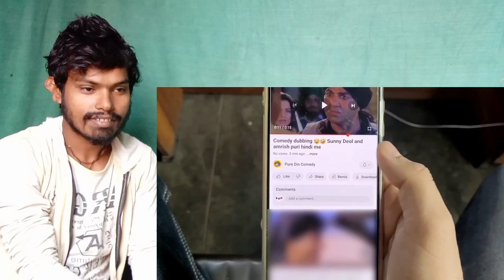मैं गा*ड मारता हूं 🤣😂 | Pk comedy scene | Aamir Khan | Pk funny dubbing video Hindi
_______Disclaimer______

This video is made only for entertainment of you people, it has no relation to any particular person, so do not take any heart , just enjoy the video

movies dubbed.co
dubbed movie collection tamil
tamil dubbed movies
kutty movies dubbed collection
kutty movies dubbed collection yearly
chinese movie dubbed khmer
chinese movie dubbed in hindi
charlie movie dubbed in tamil download moviesda
cartoon movie dubbed in hindi
chinese movie dubbed in hindi watch online
chinese movie dubbed in hindi download
cartoon movie dubbed in tamil download
chakra movie dubbed in hindi
charlie movie dubbed in hindi
charlie movie dubbed in tamil
movie dubbed download tamil
dubbed movie download tamilrockers
dubbed movie download tamil 2023
dubbed movie download in telugu
dubbed movie download 2022 tamil
dubbed movies download malayalam
dubbed movies download hollywood
movie hindi dubbed download filmyzilla
tamil movie dubbed download 2023 moviesda
dada movie dubbed in hindi
dasara movie dubbed in hindi
download south movie dubbed in hindi
dada movie dubbed in hindi download
download hollywood movie dubbed hindi from filmyzilla.com
dia movie dubbed in tamil download
dasara full movie dubbed in hindi
doctor dolittle movie dubbed in tamil download
tamil dubbed movie download kuttymovies
tamil movie download 2023 dubbed
movie english dubbed
movie english dubbed hindi
korean movie dubbed english
tamil movie dubbed english
movies dubbed in english on netflix
tamil movies dubbed english download
indian movies dubbed english